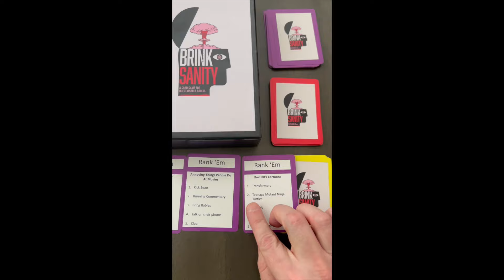Brink of Sanity Game Tutorial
How to play The Brink of Sanity Card Game in under 60 seconds